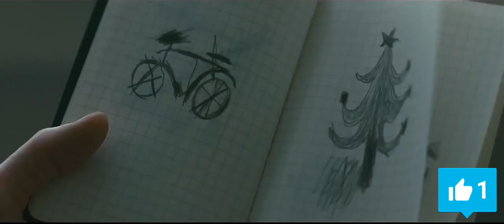Evolution Official Trailer #1 (2016) Horror Movie HD